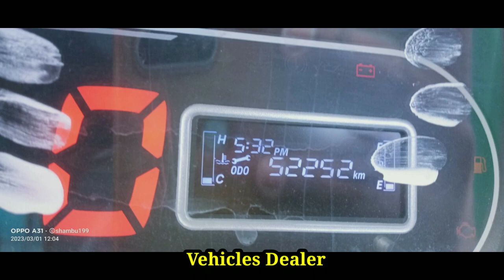TATA intra V30 / ಮಾರಾಟಕ್ಕಿದೆ / ಓನರ್ ನಂಬರ್..📞